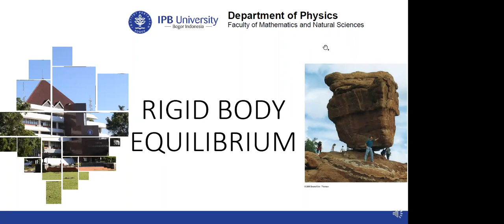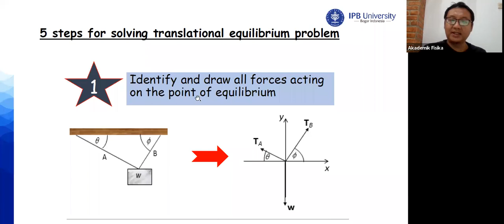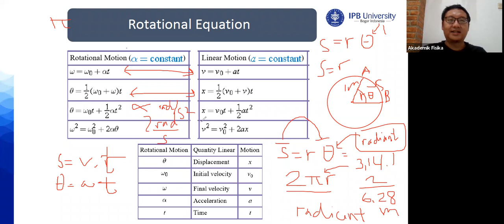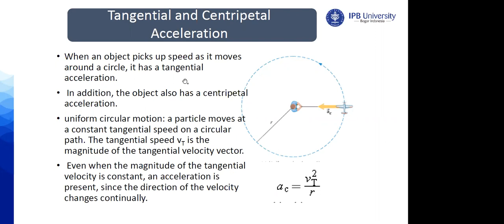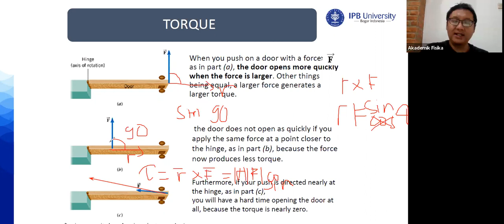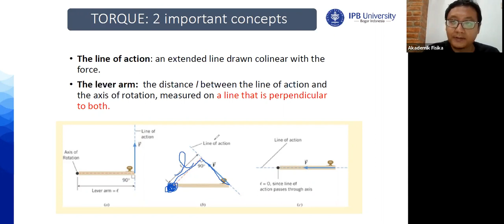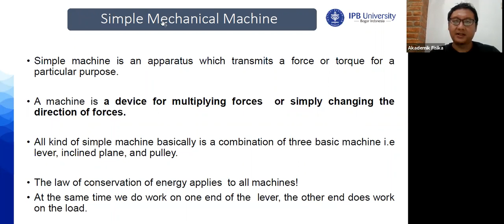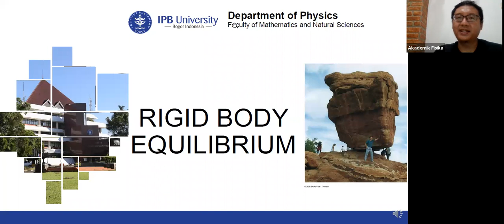Rigid Body and Equilibrium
A lecture about Equilibrium and Rigid Body for undergraduates